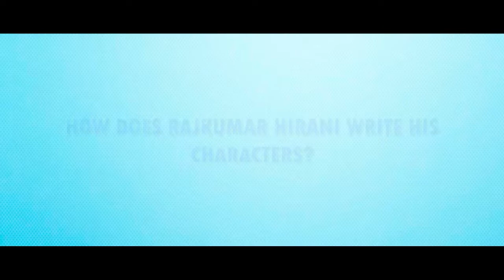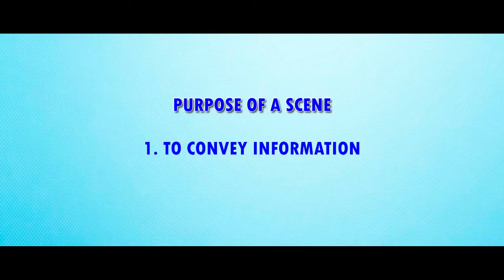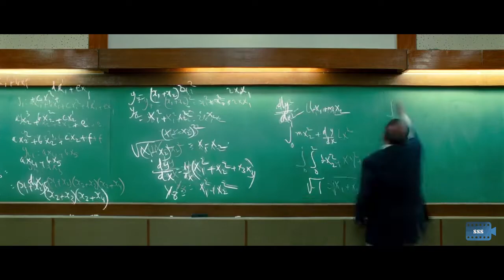Rajkumar Hirani | Writing Style Breakdown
With blockbusters like 3 idiots, PK and the Munna Bhai series to his credit, Rajkumar Hirani is arguably the most successful filmmaker of our times. The strength of any Rajkumar Hirani film lies in its writing. We will try to analyse his writing style in this video essay.